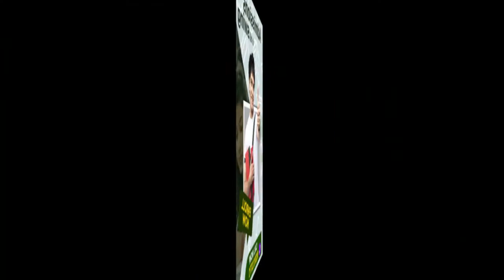Edges Classez Dombivli - Founder and Promoter